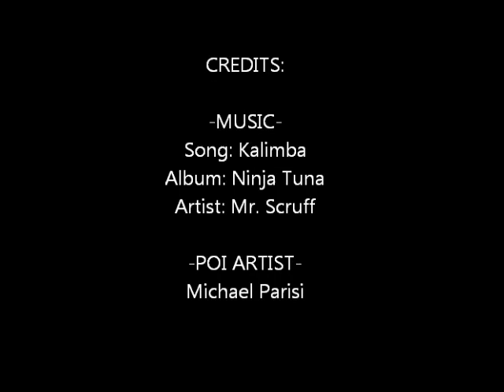A Poi Short with M Parisi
My first edited Poi video.  Poi - Michael Parisi.  Video Clips from Western North Carolina; Fall season 2010.  Song: Kalimba   Album: Ninja Tuna   Artist:  Mr. Scruff.